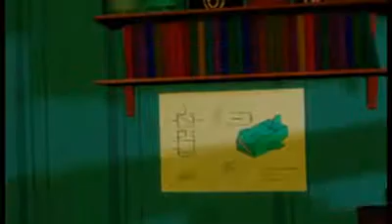A Moment in time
Performed by The Bridge String Quartet